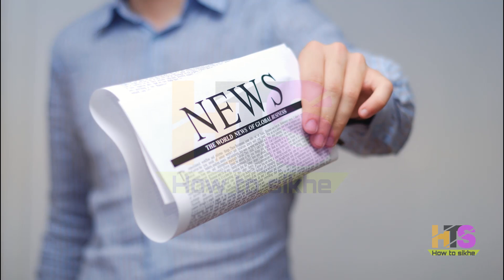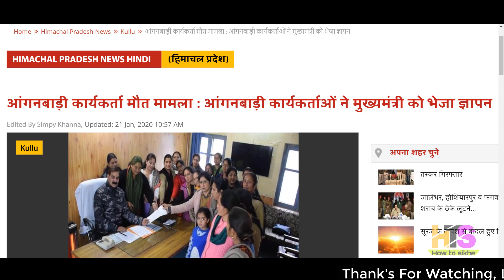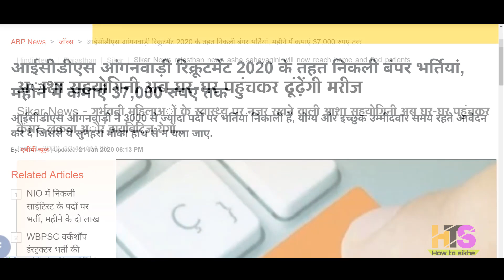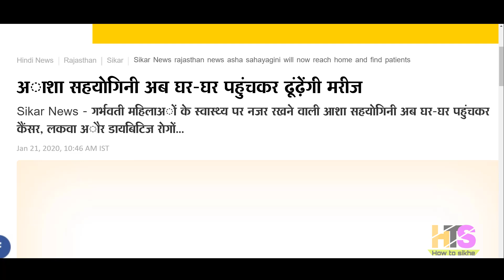आंगनवाड़ी आशा मानदेय भर्ती समाचार 22-जनवरी-2020 | Anganwadi Asha Salary, Job vacancy News Today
My New Youtube Channel(Please Visit)
Shan Talk

*My Laptop*

*My Smartphone*

*My Tripod*

*Queries solved*
1) asha and anganwadi worker
2) asha anganwadi salary budget 2020
3) anganwadi asha sahyogini ki salary
4) anganwadi asha sahyogini ka vetan
5) आंगनवाड़ी आशा सहयोगिनी
6) आंगनवाड़ी आशा सहयोगिनी सैलरी 2018
7) आशा कार्यकर्ता का वेतन 2018
8) आंगनवाड़ी लेटेस्ट न्यूज़
9) anganwadi latest news today anganwadi worker uttaranchal bharti,job,vacancy,
10) anganwadi asha news up,punjab,bihar,jharkhand,rajasthan,uttarakhand,himanchal,pradesh,uttar,